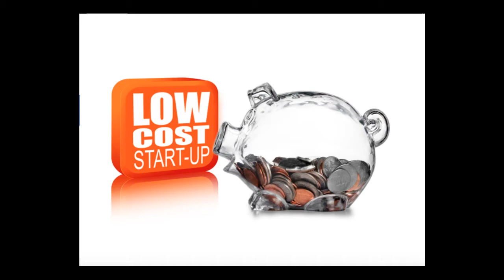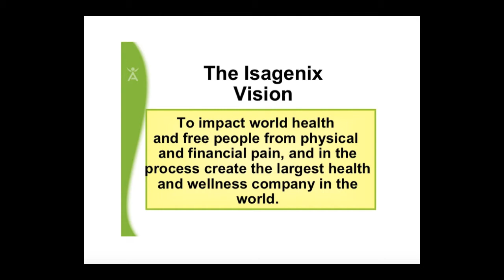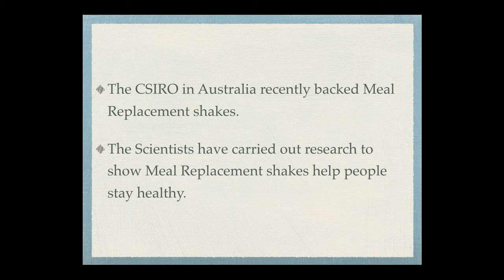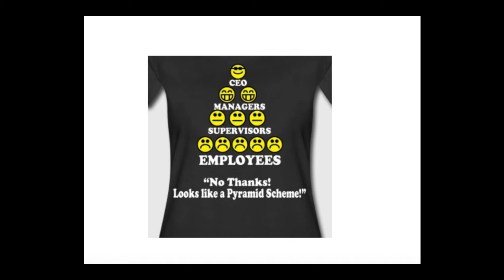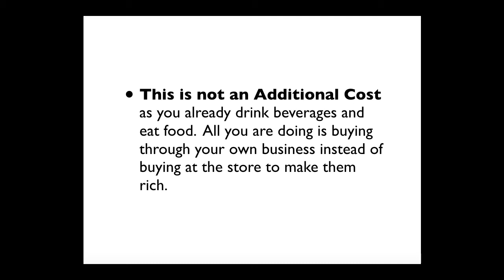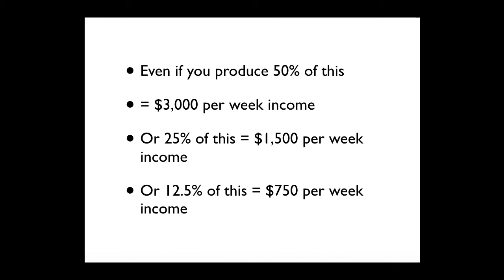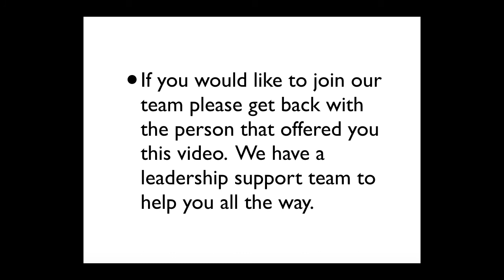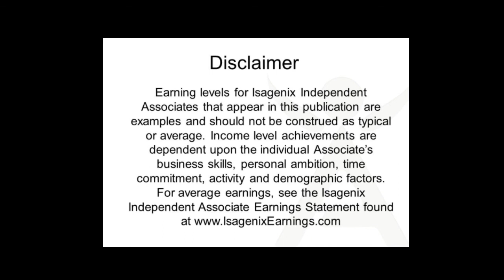BUILD A BUSINESS USING YOUR PHONE